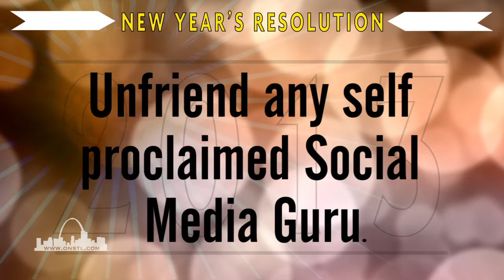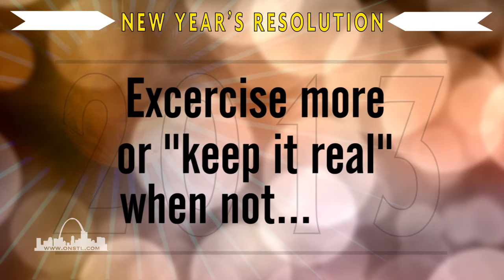Hello St louis_ New Years Resolutions